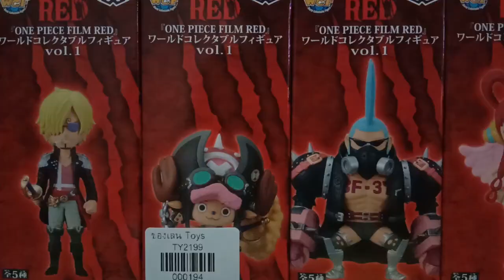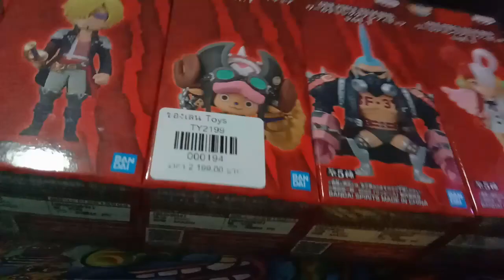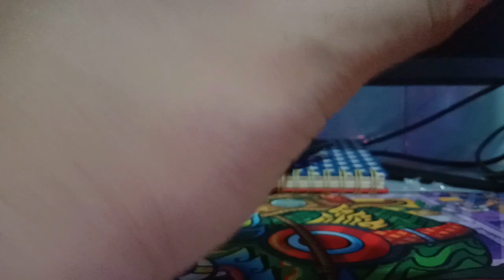WCF One Piece Film RED VOL.1.1 | (Unboxing แกะกล่อง)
ฝากการ Unboxing ครั้งแรกด้วยนะครับ
(ถ่ายจากมือถือ)